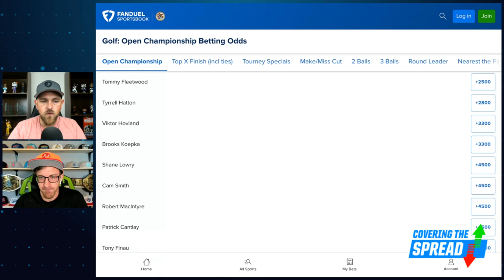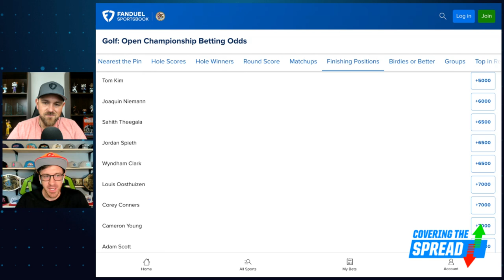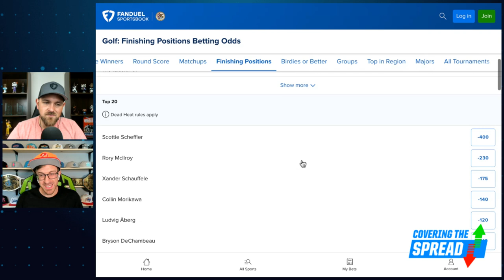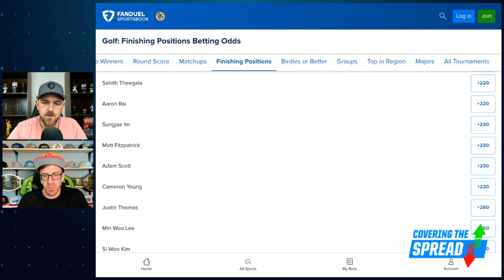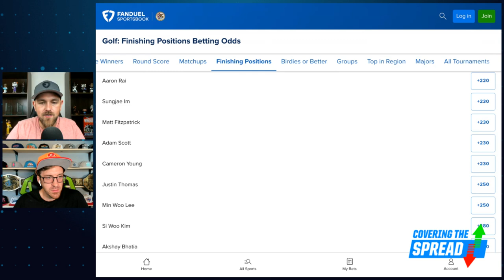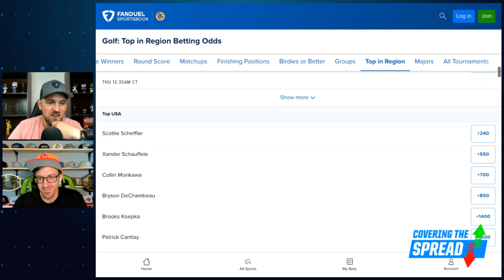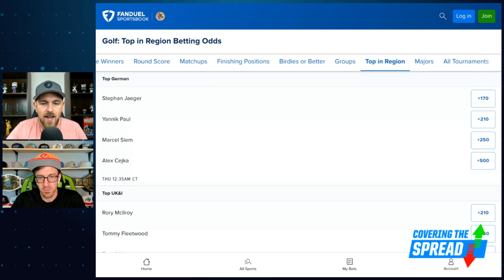The Open Championship Best Bets | Covering the Spread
Royal Troon Golf Club's Old Course will host the final major of the season, The Open Championship. Which bets stand out at FanDuel Sportsbook? FanDuel Research's Brandon Gdula joins Jim Sannes to break it all down, discussing what we should know about The Old Course, how to view the favorites, and his top bets of the week.

The 2024 MLB Home Run Derby is tonight, and it comes with a tweaked format. How should that format influence how we view the event, and which bets stand out at FanDuel Sportsbook? FanDuel Research's Jim Sannes previews the Derby, discussing those new rules, what we can learn from past winners, and his favorite bets of the night.